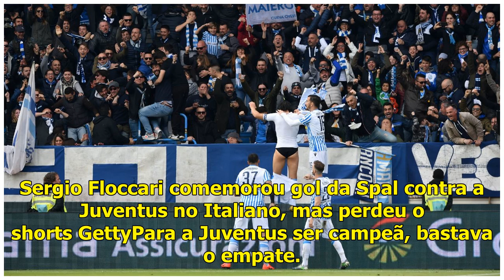Ele impediu que a Juventus fosse campeã do Italiano, mas na comemoração... Entenda o que aconteceu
13 abr, 2019ESPN.com.br Sergio Floccari, 37 anos, foi o herói da vitória da Spal, por 2 a 1, que impediu a Juventus de ser campeã do Campeonato Italiano neste sábado. A comemoração do veterano, contud...